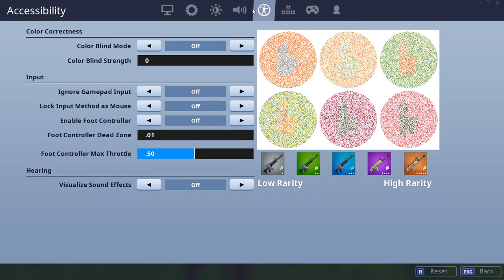This is how bad I am on PC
Yeet

Sub to Hayden Henderlich on YT